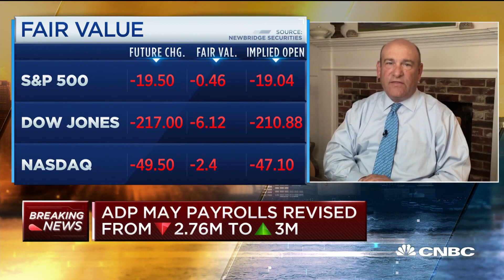Private payrolls rise 2.37 million in June, ADP reports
Private payrolls rose by 2.369 million in June, a bit below the 2.5 million estimate from economists surveyed by Dow Jones, according to ADP. CNBC's Steve Liesman reports.

Companies in June continued to bring workers back from their pandemic furlough as the national economy slowly came back to life.

Private payrolls grew by 2.369 million for the month, a bit lower than the 2.5 million expectation from economists surveyed by Dow Jones, according to a report Wednesday from ADP and Moody’s Analytics.

The total actually represented a decline from the previous month, which saw a dramatic upward revision to 3.065 million. ADP initially said May saw a loss of 2.76 million. However, the Labor Department two days later reported a gain of 2.5 million for May, a number that itself was far better than the Wall Street estimate of an 8 million loss.

“There is no information in that revision. It is simply the result of the fact that our objective here is to predict the [Bureau of Labor Statistics] number with the ADP data and to do that as accurately as possible,” said Mark Zandi, chief economist at Moody’s Analytics. “You can’t glean from that that something positive is happening in the labor market.”

Zandi nevertheless added that “it looks like an economic recovery began in June.”

For the month, hiring was especially strong in the pivotal leisure and hospitality industry, which took the biggest hit as measures aimed at curbing the coronavirus spread meant shutting down most bars and restaurants across the country. The sector added 961,000, by far the biggest gain in any industry.

“Small business hiring picked up in the month of June,” said Ahu Yildirmaz, vice president and co-head of
the ADP Research Institute. “As the economy slowly continues to recover, we are seeing a significant rebound in industries that once experienced the greatest job losses.”

In addition to the big gains in hospitality, construction — another hard-hit industry — added 394,000 and manufacturing rose by 88,000. The goods sector in total saw a net gain of 457,000 positions.

On the services side, which grew by 1.912 million, other big gainers were trade, transportation and utilities (288,000), education and health services (283,000), and the “other services” category (215,000). Professional and businesses services added 151,000 and financial activities, which includes Wall Street jobs, was up 65,000.

Small businesses added 937,000 to lead industries by size. Companies with 500 or more workers were up 873,000 while medium-sized firms added 559,000.

The ADP count comes the day before the Labor Department releases its official nonfarm payrolls count for June. Economists are looking for a gain of 2.9 million after May’s jump.

The volatile numbers point up how difficult estimating the jobs situation is amid an economy struggling to get back to normal following the coronavirus-inducted shutdown. The national unemployment rate was a 50-year low 3.5% prior to the shutdown and is now 13.3%.

CNBC TV